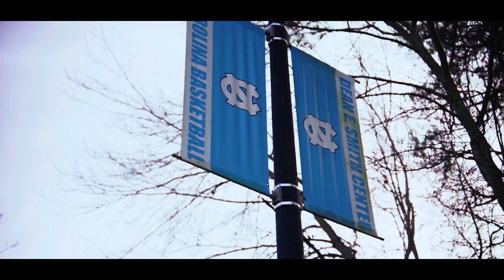Some Things Never Change : Eric Montross